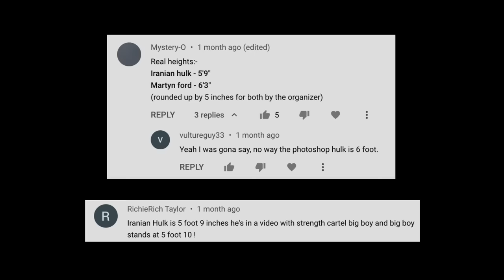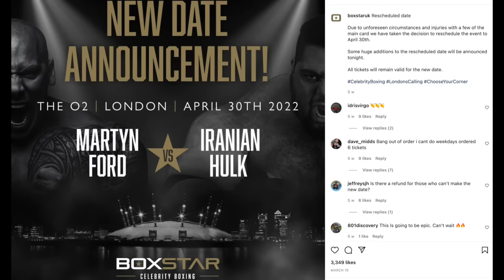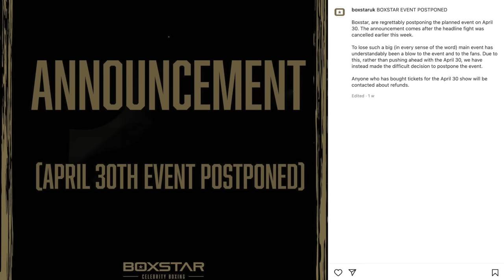The Aftermath of Martyn Ford Smashing the Iranian Hulk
Credit: Zed Ziggler (footage of face to face)